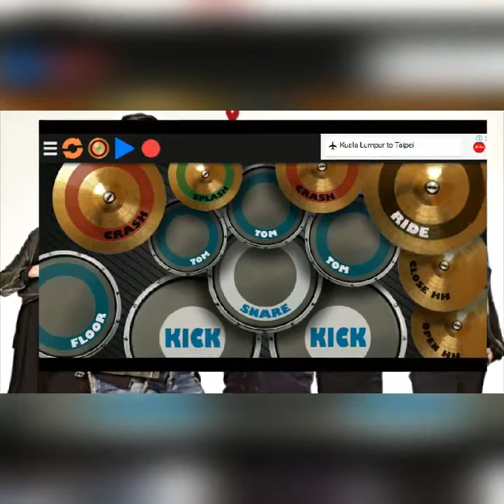Cover song - harusnya aku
Hi kamurng yg diluar sna sorry lh klo ada sumbang suara kmi cuma mo buat yg terbaik sja untuk lagu ni hehe ma sorrylh klo cara edit pun yg haha tw lh kn yg ikut kreativiti sndiri .apapun jn lupa subscribe like and share sbb sya akan post lagi video2 yg lain yg berkaitan dngn lagu jgk ok tq kmu